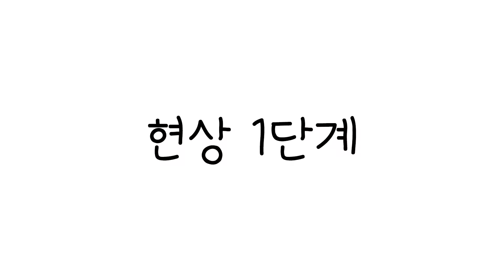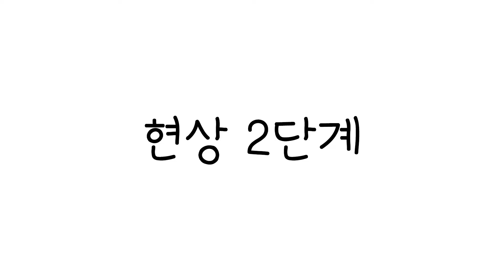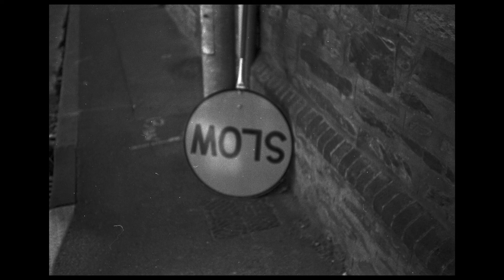맥주로 흑백필름 현상하기 Ι 흑백필름 자가현상 Ι 자가현상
안녕하세요 여러분, 브리스냅TV 제임스입니다.
오늘은 제가 예전에 언급한 맥주를 이용한 필름현상을 해보았습니다. 생각보다 현상이 너무잘되서 정말 신기했습니다.

맥주현상 레시피:
기네스 흑맥주 1캔 + 워싱소다 50g + 비타민C 12g
맥주를 36-37도까지 올려주신 다음에 섞어주시고, 다 섞이면 맥주현상 용액은 30도로 온도를 유지해주시면 됩니다. 사용한 필름은 켄트미어 100을 사용하였고 코니카 C35EF 카메라로 촬영하였습니다. 현상 과정은 일반 흑백필름과 동일합니다.

혹시 궁금한 점이 있으시면 댓글로 알려주세요~ 감사합니다!